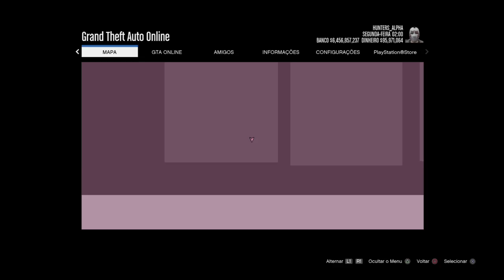GTA V ONLINE | MONEY GLITCH COMO DOAR CARRO PRO AMIGO | GTA 5 MONEY GLITCH GIVE ANY CAR TO FRIENDS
GTA V 1.41 MONEY GLITCH DUPLICAR QUALQUER CARRO PARA O AMIGO 1.41 CAR DUPLICATION GLITCH ANY CAR TO FRIENDS 1.41 GTA 5 MONEY GLITCH 1.41 - *AFTER HOTFIX*(GTA V Money Glitch DINHEIRO INFINITO 1.41) GLITCH SOLO dupliquer facilement gta5 online PS4 xbox Pc )*** INSCREVA-SE NO CANAL***
Ative o 🔔 ao lado do botão de inscrição e não perca vídeos novos! huntersclan hunters_clan ★ Comando HUNTERS CLAN 4 ⇨ ⇨ ⇨
No Canal HUNTERS CLAN VOCÊ encontra Money Glitch Gta v 1.41 PS4/PS3/XBOX ONE/XBOX360/PC Solo Money Glitch duplicar carros e GLITCH GTA V Online sobre
Temos no canal Vídeo GTA V Money Glitch, veja um Glitch de dinheiro funcionando na atualização "1.41" para "PS4", "Xbox One" e "PC" Money Glitch Fácil! GTA 5 Money Glitch é uma Glitch de duplicação de carro para que você possa duplicar qualquer carro que desejar com este Money Glitch Solo. Este Glitch GTA 5 Money Glitch / GTA V Glitch Duplication de carro irá fazer com que você ganhe muito dinheiro se você duplicar o Elegy Retro Personalizado, que é o melhor carro para isso, porque vale em torno de 1 milhão de Dólares para você ganhar dinheiro fácil no Gta 5 Online 1.41, por isso recomendo usar o carro Lowriders para este GTA 5 Duplicação Glitch 1.41! Temos aqui no Canal HUNTERS CLAN Money Glitch Solo e Glitch Dinheiro Infinito que Você precisa de um amigo para alguns Money Glitch GTA 5 Online. Divirta-se com este vídeo do GTA 5 Money Glitch 1.41!
GTA V 1.41 MONEY GLITCH DINHEIRO INFINITO GLITCH DUPLICAR CARROS 1.41
GTA 5 MONEY GLITCH 1.41 - CAR DUPLICATION GLITCH 1.41 *AFTER HOTFIX*(GTA V Money Glitch 1.41) GLITCH SOLO dupliquer facilement gta5 online PS4 xbox Pc |NUEVO TRUCO DINERO INFINITO DUPLICAR ELEGYS RETROS SUPER FACIL! GTA 5 ONLINE 1.41 BRUTAL!
INCREÍBLE TRUCO COMO TENER TODO GRATIS EN GTA 5 ONLINE! (COCHES AVIONES Y HANGAR GRATIS! 1.41)
*SOLO* BUY EVERYTHING IN GAME FREE! GTA 5 MONEY GLITCH 1.41 (Director Mode Glitch PS4)
NOVO GLITCH DO MODO DIRETOR SEM RISCO DE BAN✖SOLO MONEY GLITCH GTA V 1.41✖PS4
*NEW* TOP 3 SMUGGLER'S RUN MILITARY OUTFITS | 1.41 | GTA Online | Clothing glitches | NOT MODDED
GTA V ONLINE: MONEY GLITCH 'SOLO' ✖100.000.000 EM 1 HORA✖GLITCH DE DUPLICAR LOWRIDERS -PS4 XBOX ONE

This is definitely the Best GTA 5 Online "Money Glitch" for Patch 1.41 at the moment. Make sure to do this GTA 5 Online *SOLO* Money Glitch After Patch & 1.41 to get Money on GTA Online. This Money Glitch Is The Best, Fastest & Easiest Money Glitch at the moment so make sure to take advantage of this + 1.41 Solo Unlimited Money Glitch before it get's patched. This Solo Unlimited Money Glitch works for the Old Gen & Next Gen Consoles ("PS3, PS4, Xbox One & Xbox 360") Money Fast & Easy, Enjoy!!!

★ RP E DINHEIRO GTA V 1.41 PS4, SERVIÇO “ILHA DE LOST